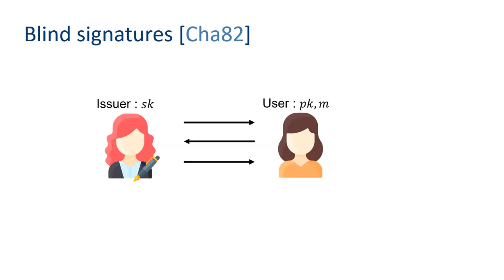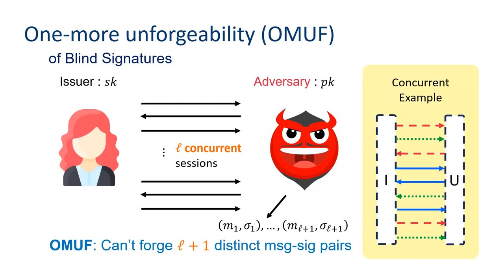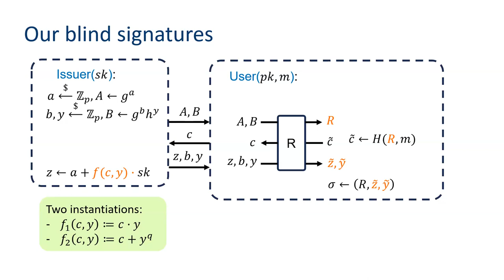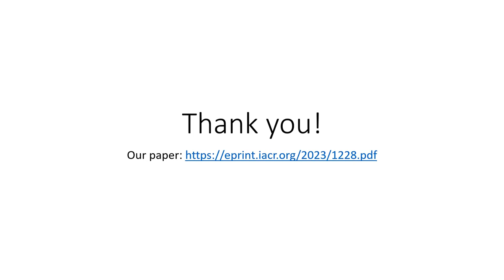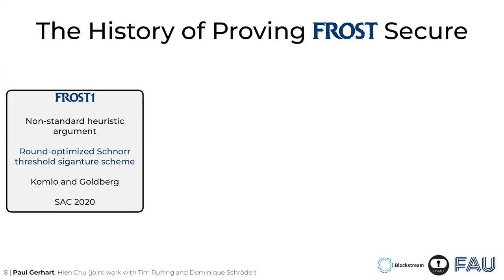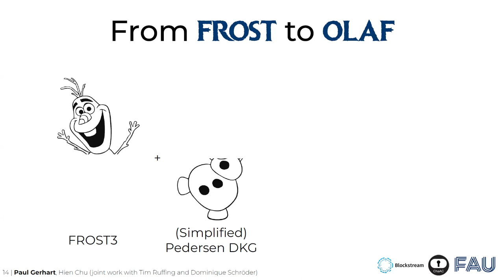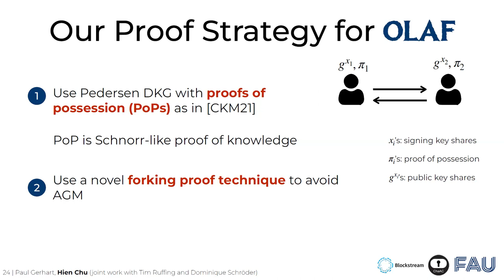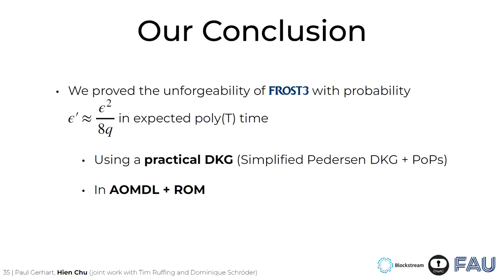Threshold Cryptography 2 (Crypto 2023)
Threshold Cryptography 2 is a session presented at Crypto 2023, chaired by Dominique Schroeder.

More information, including links to papers and slides, is available